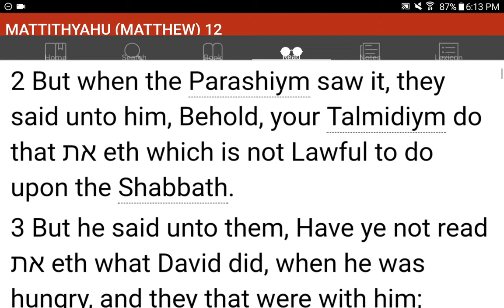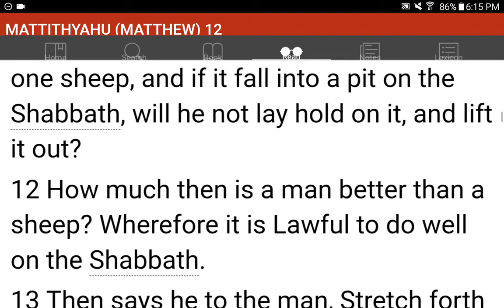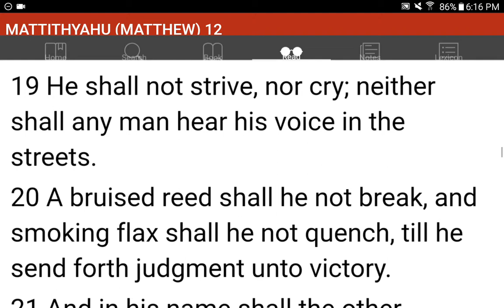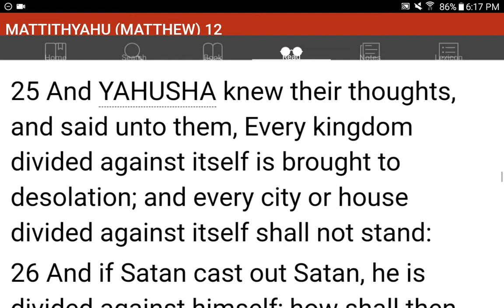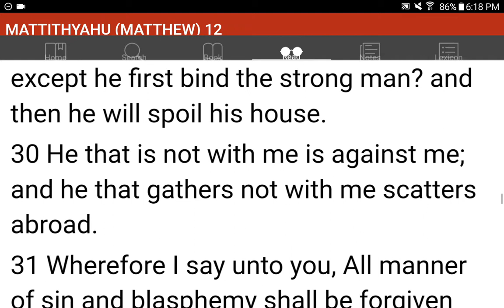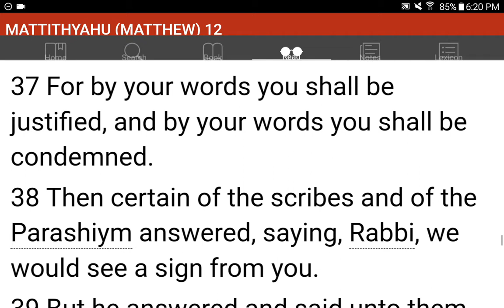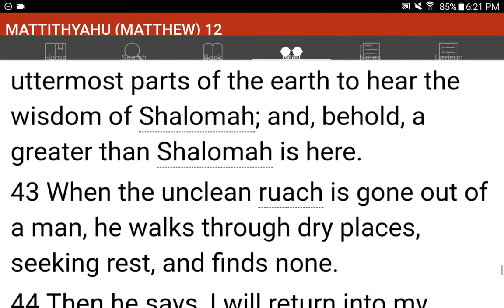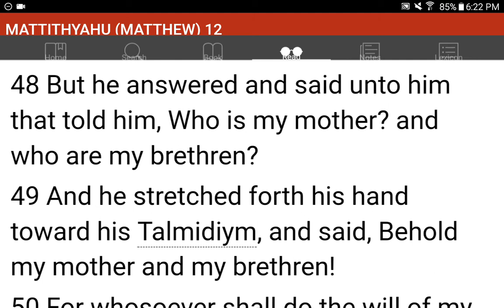💜h?™ "What's the MOST HELPFUL & SIMPLEST WAY that WORKS?"™ GIVE 1P/Month NOW! GCash